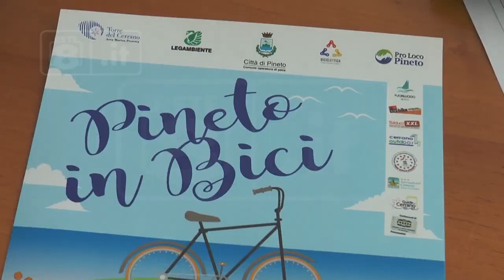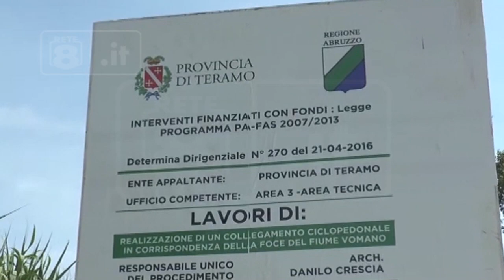Pineto - Bici a noleggio in tutta la città